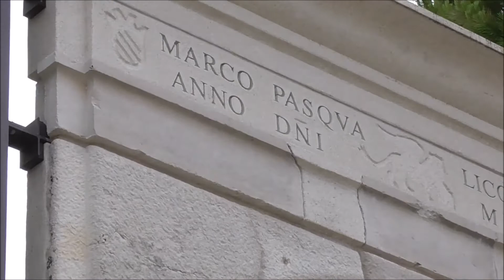Campane della Parrocchia di Sant'Agnese Vergine e Martire in Portogruaro (VE) v.304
Battiore sulla mezzana e distesa della grande (dura 1 minuto e mezzo) delle 12:00 per l'Angelus feriale/prefestivo
Concerto di 3 campane in La3 fuse probabilmente dalla De Poli di Vittorio Veneto (TV) ed elettrificate a slancio friulano.
E dopo i 4 video portati a casa dalla mia breve ma intensa vacanza a Siena, eccoci di nuovo alle prese con i classici video "veneti".
Giusto il tempo di ristabilirsi dalla vacanza e prendere il ritmo estivo (era infatti la prima settimana di vacanze estive) che mi sono subito messo al lavoro per nuovi video.
Questo è stato fatto per puro caso.
Mi trovavo infatti a Portogruaro per commissioni che erano programmate da tempo.
Dato che, quando stavo per tornare indietro, mancava poco a mezzogiorno, mi sono recato alla graziosa chiesa di Sant'Agnese di cui le campane erano già note grazie ad un video di Dario98 in cui si sentivano singolarmente le campane e anche il meraviglioso dopli.
Dicevo, prima di partire mi sono recato qui a Sant'Agnese e ho fatto le riprese all'interno della chiesa.
Dopo mi sono recato sul retro della chiesa per fare la seconda ripresa panoramica.
Inizialmente avevo scelto come posizione il punto da dove avevo fatto la seconda ripresa panoramica.
Aggirando un po'il campanile, però, ho trovato un'angolazione carina da cui si vedevano le campane di profilo, compresa anche quella che ha suonato, ossia la grande.
Dopo aver ripreso la bella suonata, ho fatto la ripresa della facciata trovando un punto da cui si potesse riuscire a far vedere il campanile (che dal lato facciata è difficile da far vedere) e sono tornato a casa.
I video, comunque, non sono finiti qui.

I: La3, fusa probabilmente dalla De Poli di Vittorio Veneto (TV);
II: Si3, fusa probabilmente dalla De Poli di Vittorio Veneto (TV);
III: Do#4, fusa probabilmente dalla De Poli di Vittorio Veneto (TV).

Video 304